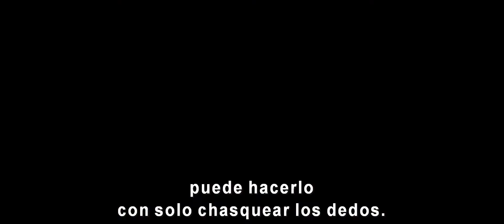Avengers: Infinity War, - Tráiler 2 subtitulado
/// Marvel Studios presentó un nuevo trailer subtitulado de Avengers: Infinity War, que culminará la Fase 3 del Universo Cinemático de Marvel y promete marcar un antes y después para los populares superhéroes, que deberán enfrentarse al súper-villano Thanos.

El film está dirigido por los hermanos Anthony y Joe Russo, a partir de un guión de Christopher Markus y Stephen McFeely.

El reparto está integrado por Tessa Thompson, Scarlett Johansson, Chris Hemsworth, Tom Hiddleston, Elizabeth Olsen, Tom Holland, Chris Pratt, Benedict Cumberbatch, Mark Ruffalo, Zoe Saldana, Robert Downey Jr., Jeremy Renner y Josh Brolin, entre otros.

Sinopsis: como parte de un recorrido cinematográfico sin precedentes de diez años, de creación y expansión del Universo Cinematográfico de Marvel, Avengers: Infinity War trae a la pantalla la mayor confrontación de todos los tiempos. Los Vengadores y sus superhéroes aliados deberán estar dispuestos a sacrificarlo todo para derrotar al poderoso Thanos antes de que él destruya el universo.

Producida por Kevin Feige y escrita por los guionistas Christopher Markus y Stephen McFeely, Avengers: Infinity War llegará a los cines argentinos el 26 de abril.